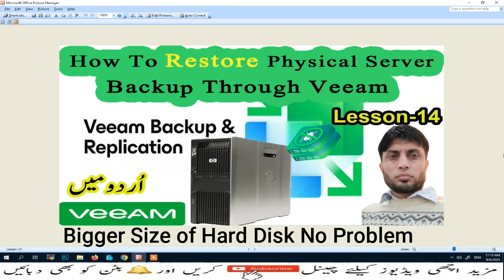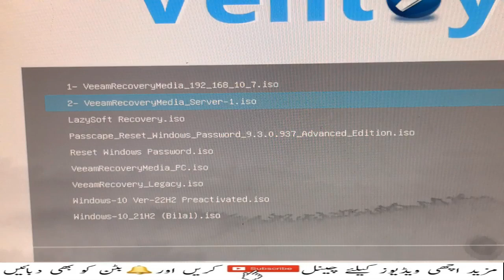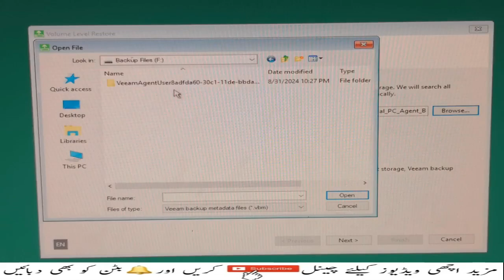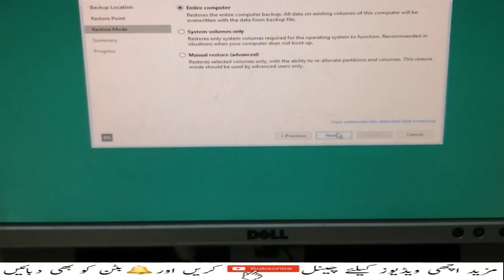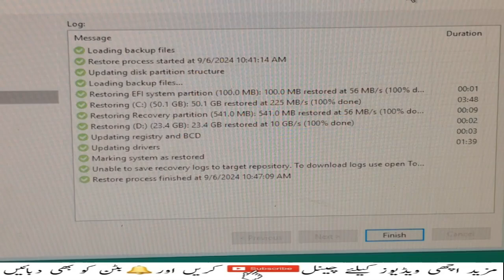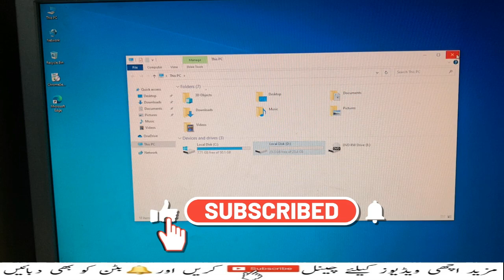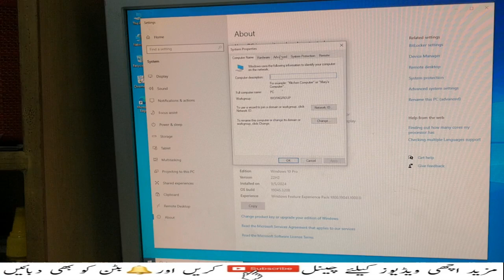How To Restore Physical Server Backup Through Veeam | Veeam Backup and Replication | Lesson-14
Online IT Education
Online Education
IT Education
Kamran awan